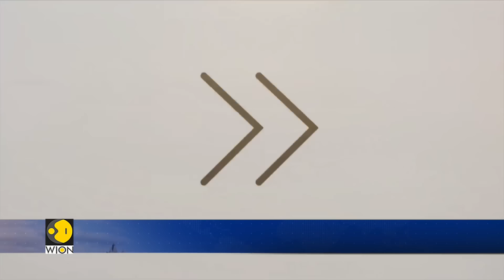Russia warns of attacking UK if Ukraine uses British missiles to target Moscow | World News | WION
Russia's Foreign Ministry warned the United Kingdom on Thursday that if Ukrainian forces use British weapons to assault Russian territory, Moscow may strike British targets.